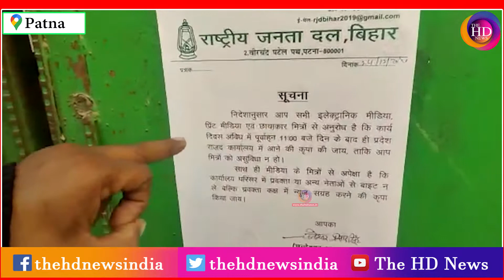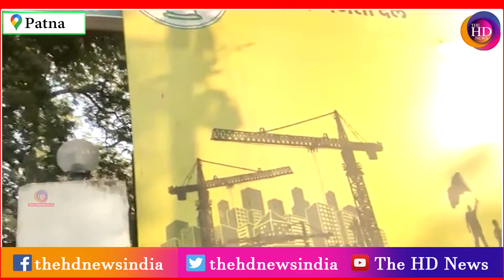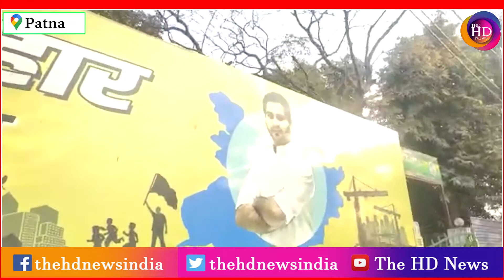Patna RJD कार्यालय में मीडिया की एंट्री पर रोक!TheHDNews !NO ENTRY in RJD OFFICE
User: